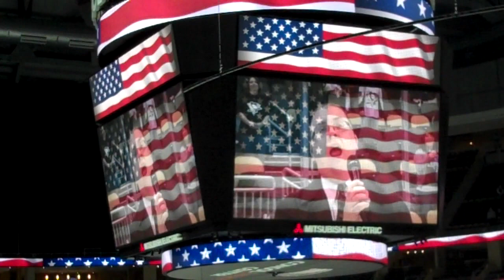The Star Spangled Banner - Consol Energy Center - 12-30-10 - RMU vs. RIT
Brian Querry singing The Star Spangled Banner at the Consol Energy Center in Pittsburgh, PA, on December 30, 2010.  This game was the first game of a double-header, and featured Robert Morris University vs. RIT.